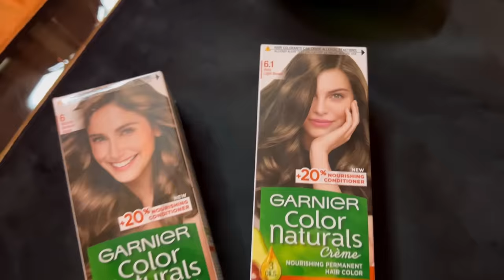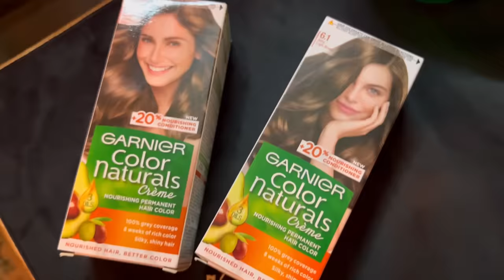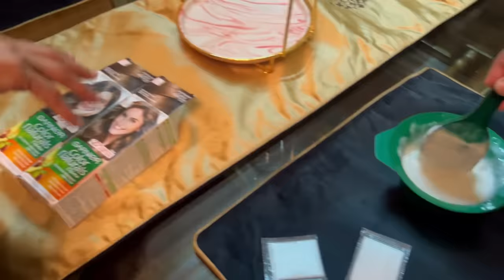Hair Dye Update !!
Hello jee

Hair dye videos link !!